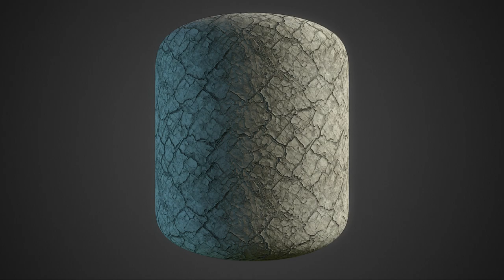Free Materials Pack #53 Redux